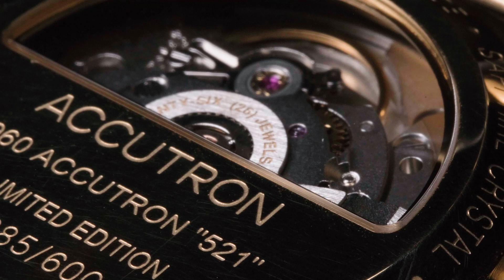Легендарные часы для ценителей рок-н-ролла | Bulova Accutron Legacy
Помните как звали короля рок-н-ролла? Конечно, Элвис Пресли! А носил он легендарные часы — Accutron.

Bulova — культовый американский бренд, часы которого согласно статистике носят 9 из 10 американцев с годовым доходом более 100 000 долларов (да, опережая Omega, Rolex и Longines).

Первые Accutron были созданы в конце 50-х годов прошлого столетия. Изобретатели решили перевернуть базовые принципы часового механизма: в то время, как в обычных часах механизм приводился в действие маятником, в Accutron эту роль играл осциллятор в виде камертона.

Коллекция Accutron Legacy — это удачное возрождение самых запоминающихся моделей Accutron эпохи 60-х, каждая из которых являлась знаковой с точки зрения дизайна.

Часы в видео:

Тип механизма: механические с автоподзаводов
Материал: нержавеющая сталь + PVD-покрытие
WR 30
Сапфировое стекло